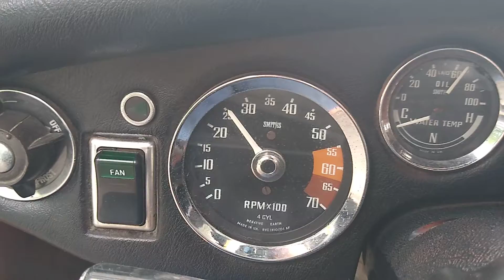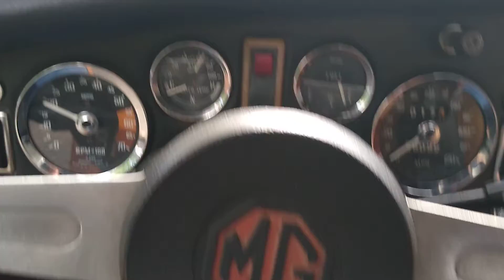1975 MG Midget cold start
1975 MG Midget cold start